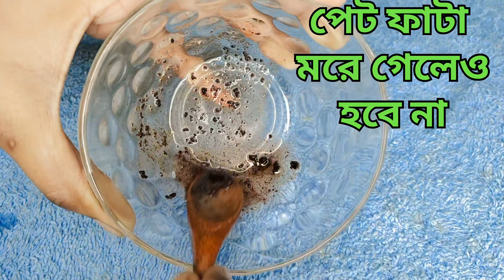সারা জীবনের জন্য পেট ফাটা থেকে মুক্তি পেতে চাইলে এটা লাগাও l 1 Best Remedy To Remove Stretch Marks